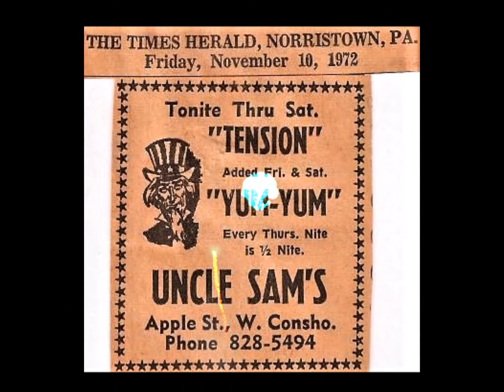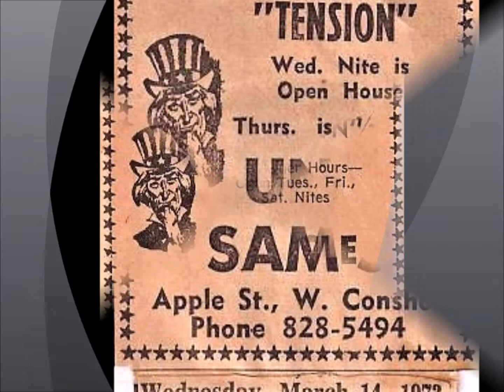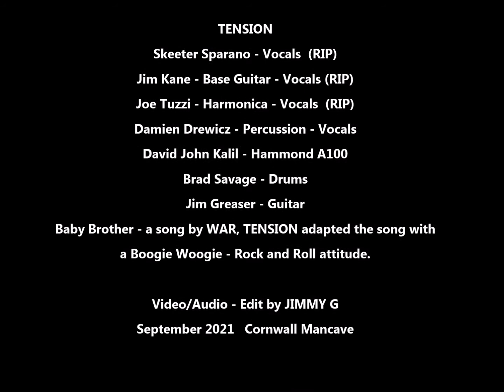BABY BROTHER cover song by TENSION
A song by WAR, and a crowd favorite for TENSION, we modified the song to a boogie woogie/rock and roll attitude. This version is the only one recorded by TENSION late '72- early '73.